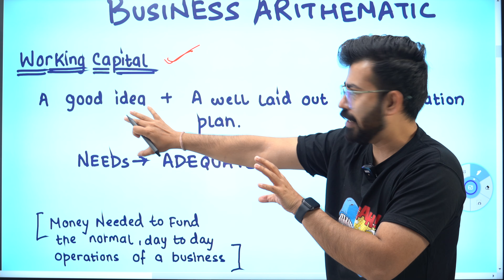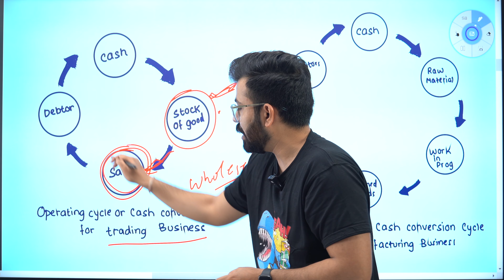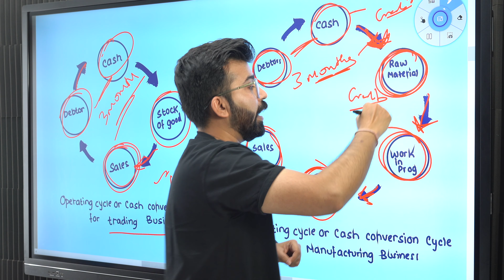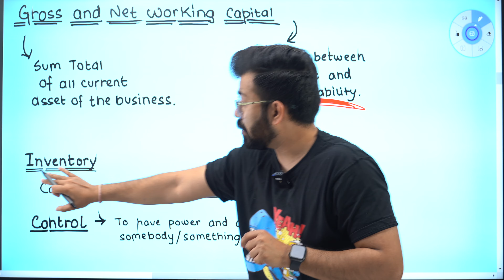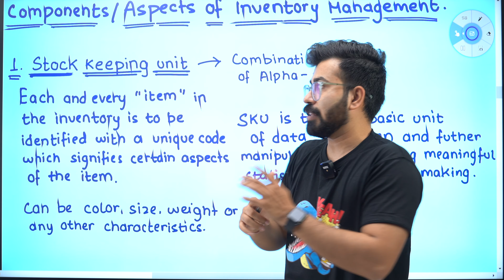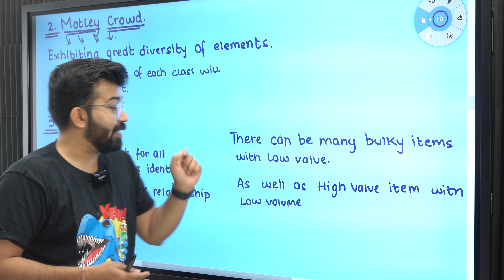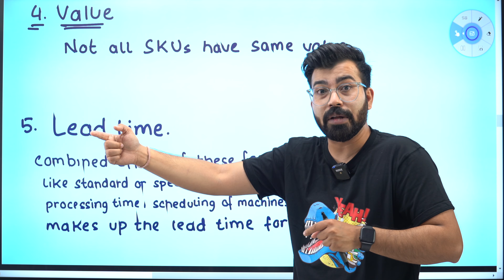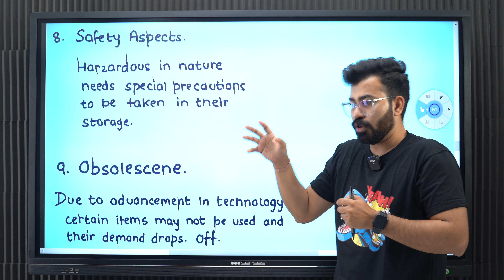Business Arithematic I Part 01 I Entrepreneurship I Class 12th Term 2 I Main Meme Banunga I CB